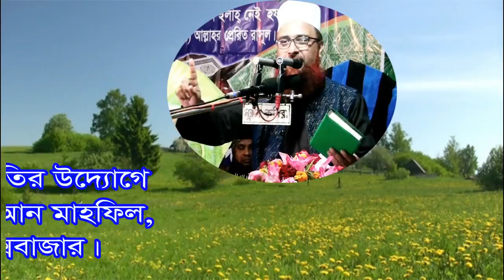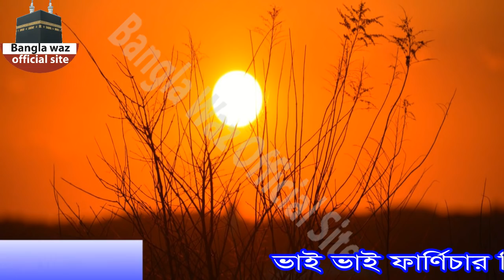new islamic waz 2018 maulana Nasir Uddin Helali waj mahfil video 2018